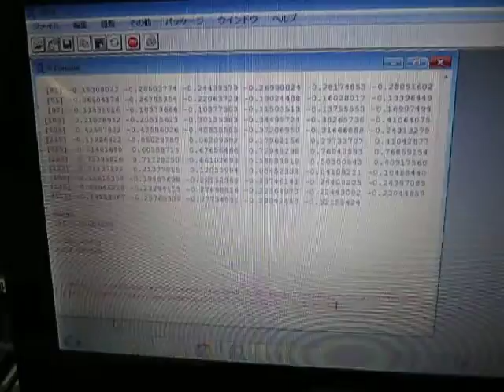超音波発振制御プローブ ultrasonic-labo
この動画は
　2本の超音波発振制御プローブを取り付けた
　2種類の部材に関する
　音圧変化のデータを
　解析している様子です。